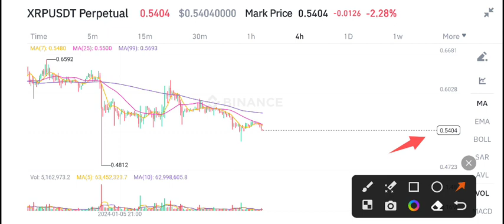XRP News Today! XRP Price Prediction